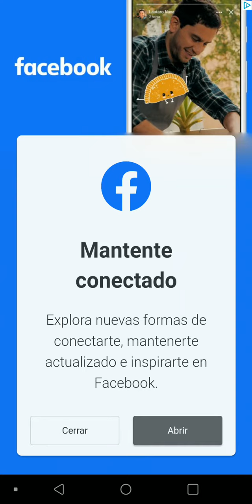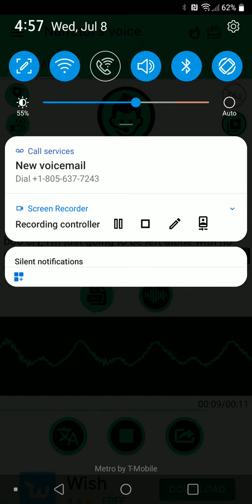Sarani leaves us until Davion is calm. 😢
*Sarani*: Do not come near me unless you are Davion because I hate it when he cries. 😭